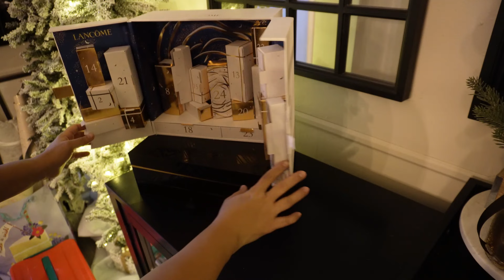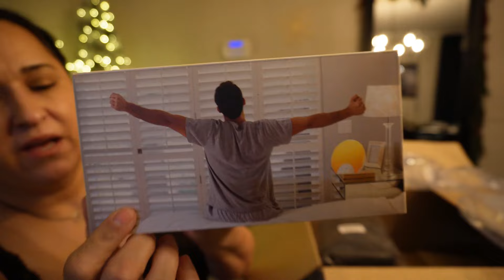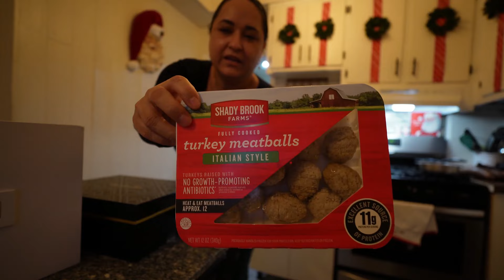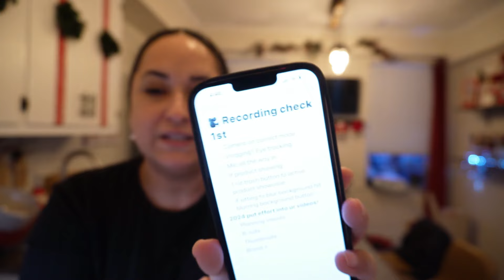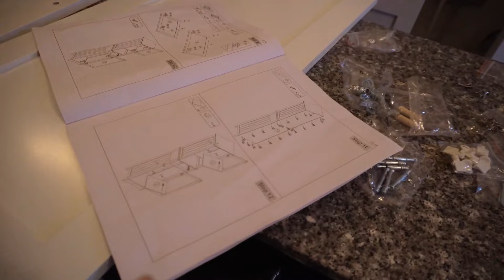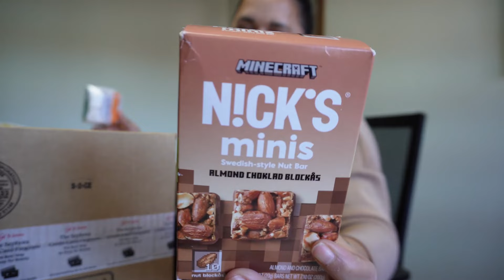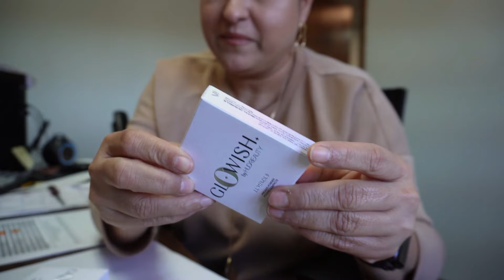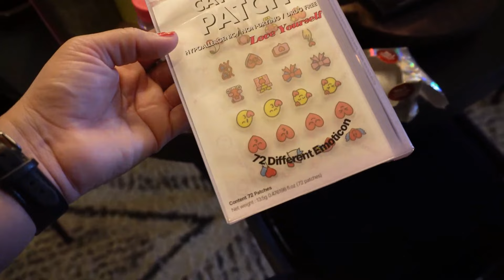Vlog Comida, Compras, Tour de Comedor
No se olviden de pasar por mi Amazon Store :D Productos para todo, CASA, Moda, Belleza, Cuidado de Piel!